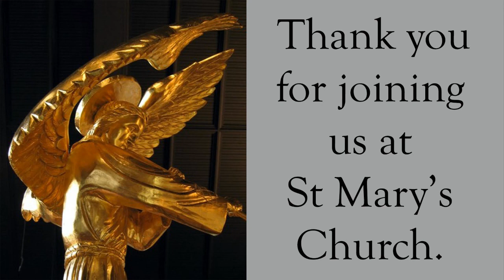Vespers for Palm Sunday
Solemn Vespers for Palm Sunday at St Mary's Catholic Church in Greenville, South Carolina.